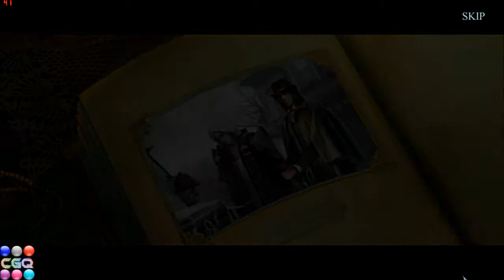Haunted Hotel: Eclipse Part 7 (Ending Main Game) HD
I hope you enjoyed the main game everyone! Please send your questions or comments below.

P.S. Had to cut that "moon puzzle" short after a while. It took forever. I will try and re-record it as a separate puzzle :-)